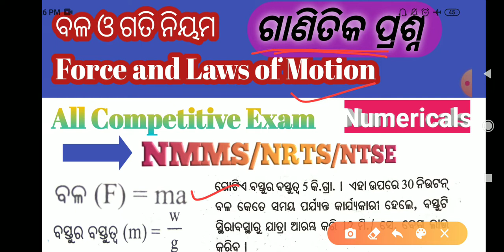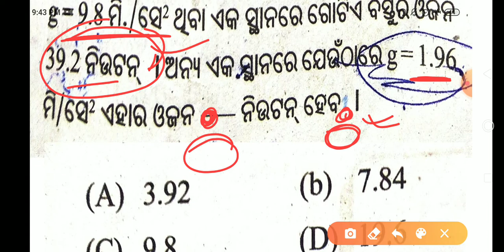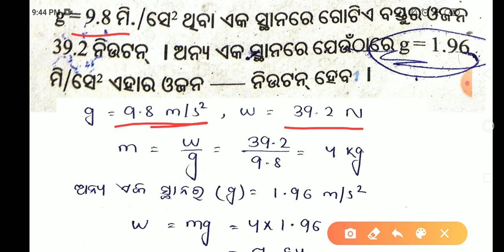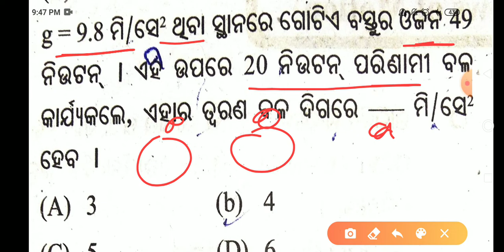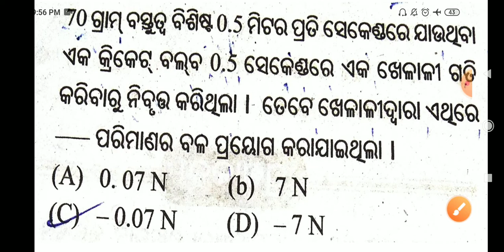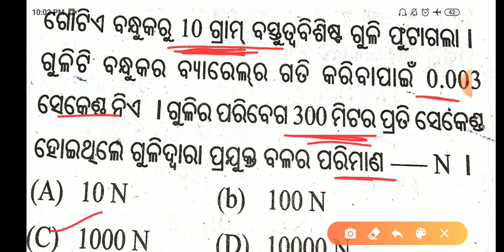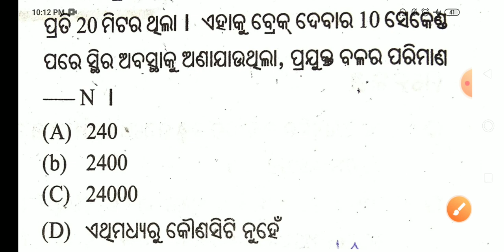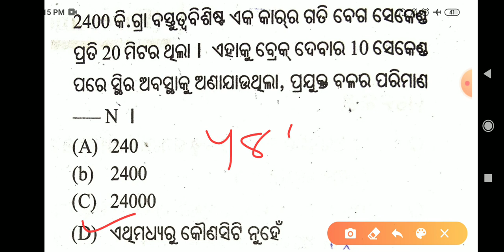Force and Laws of motion in odia || Numerical question || 9th class science || ବଳ ଓ ଗତି ନିୟମ part-1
Force and Laws of motion in odia || Numerical question || 9th class science || NRTS/NTSE Exam